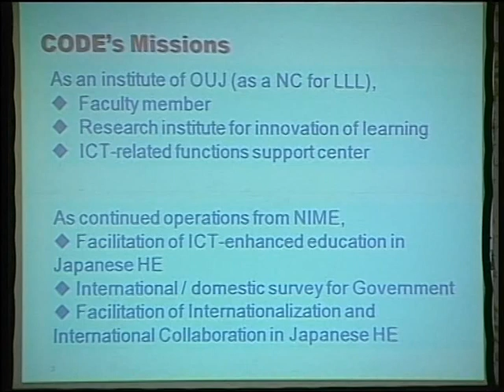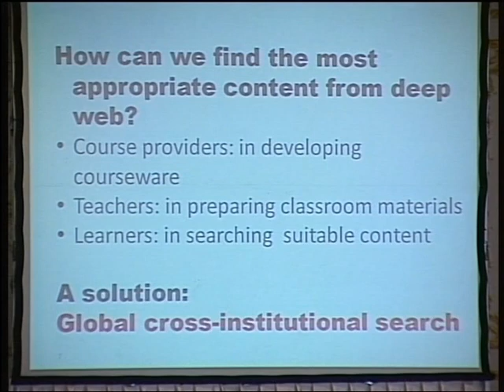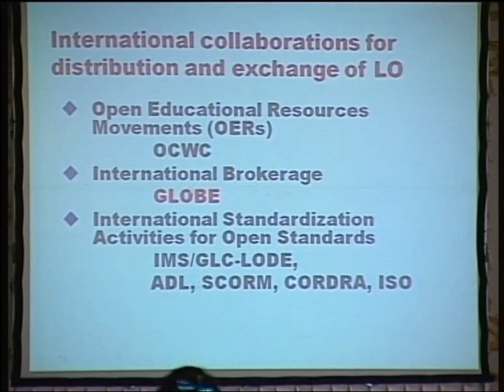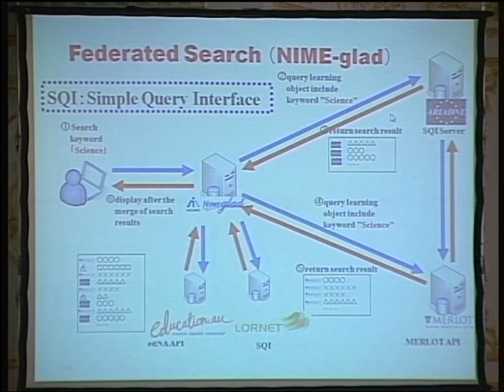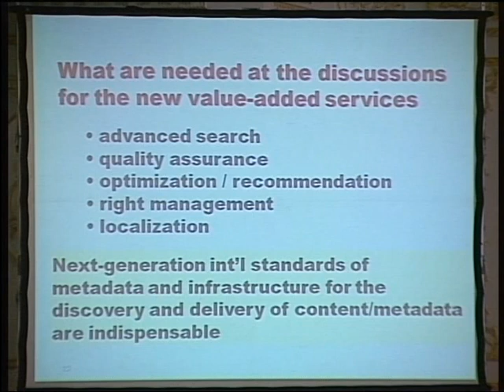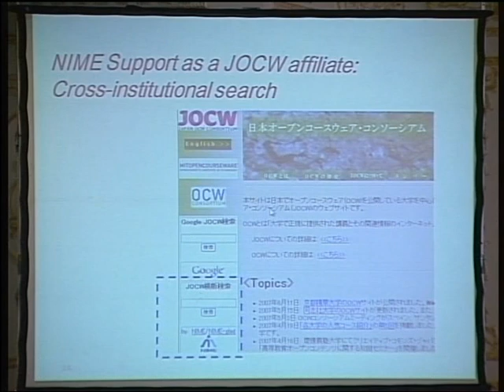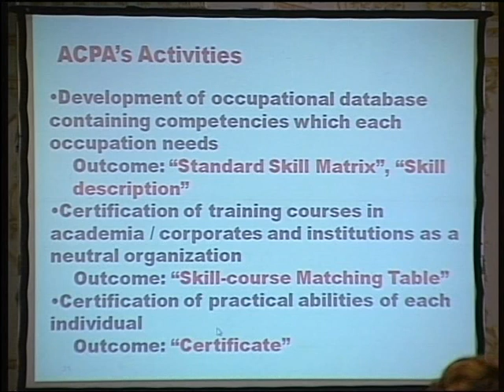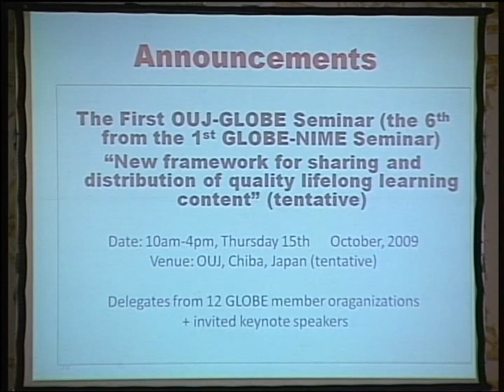Nation-Wide and Global Services for Sharing Quality Lifelong Learning Content in Japan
Professer Dr. Tsuneo Yamada

ASEM CONFERENCE
LIFELONG LEARNING AND WORKPLACE LEARNING
20-22 JULY 2009
BANGKOK THAILAND